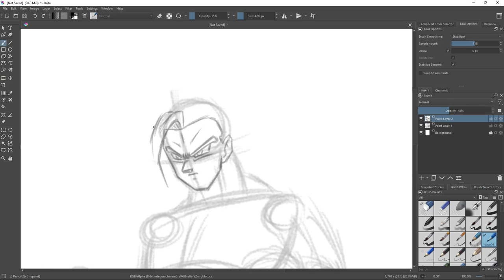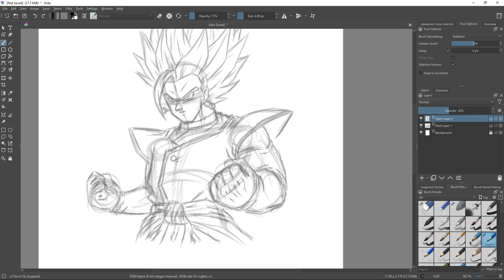Final Gohan (Kai Outfit), Dragonball Fanart Request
Sketching Time (Using Krita) -
24 minutes

Line art Time -
32 minutes

Screentone Time -
1 hours 26 minutes

Requested by - Patrick Allen

Music info -